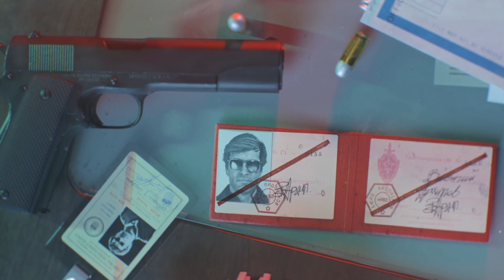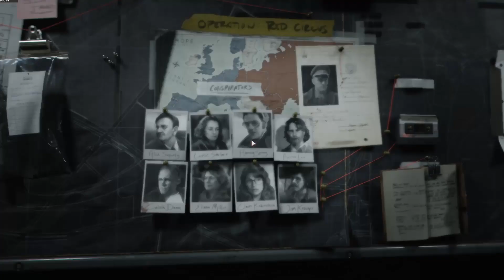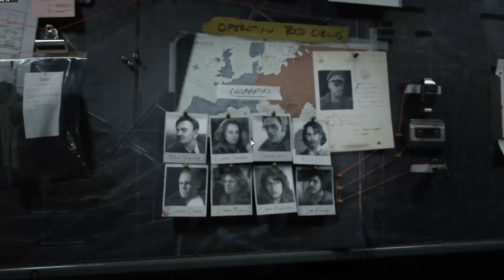Side Quest Bonanza! (Call of Duty Black Ops: Cold War Part 7 Operation Red Circus)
Call of Duty Black Ops: Cold War Gameplay / Let’s Play with chill commentary.
Graphics: All ultra settings

Computer Specs:
CPU: Ryzen 5 3600x
GPU: Nvidia RTX 2070 Super
RAM: 16GB DDR 3600

I post every single day and mostly play single player games. If there’s a new game coming out, I’ll be playing it day 1.